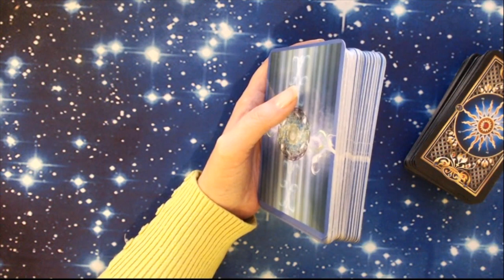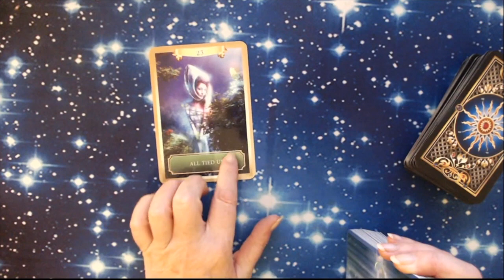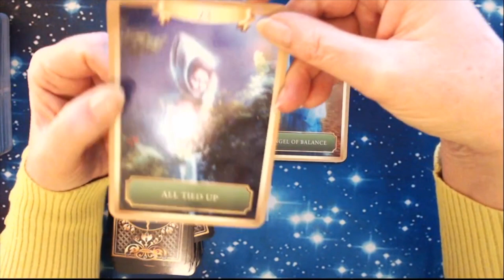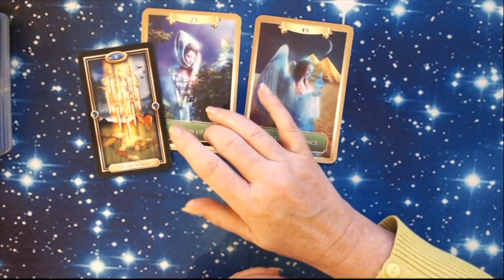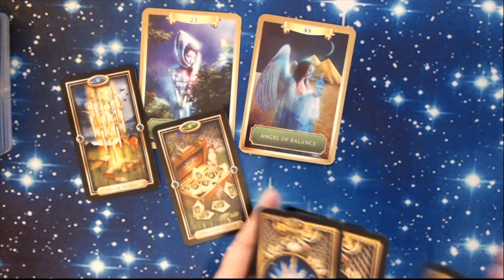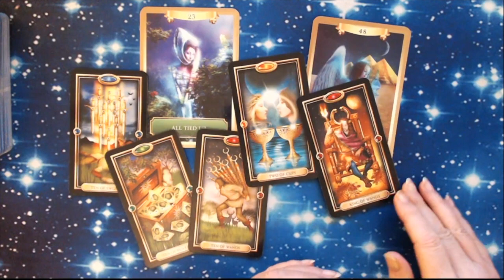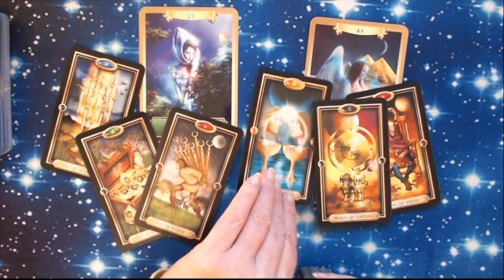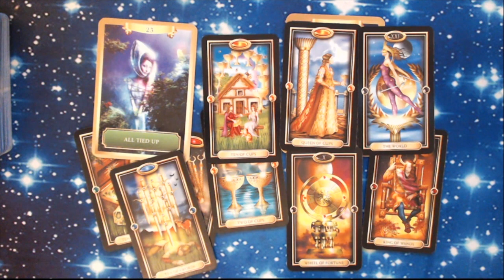VIRGO - BONUS EXTRA READING 1-14 FEBRUARY 2019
Here is your BONUS READING from YOUR ANGELS AND YOUR HIGHER SELF. These are brief overall, general messages to inspire, guide and inform. Check out your moon and rising signs too, to give you a fuller picture.